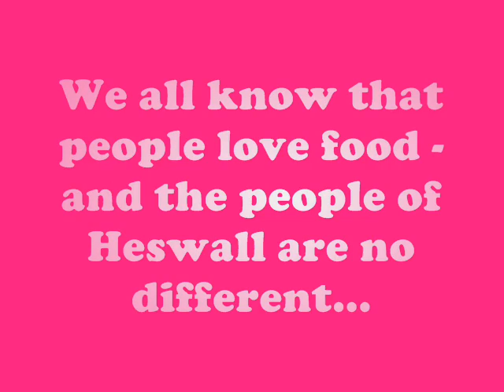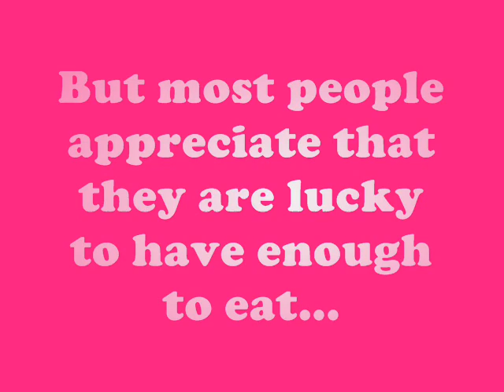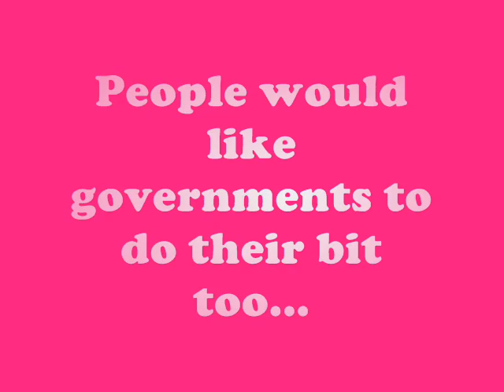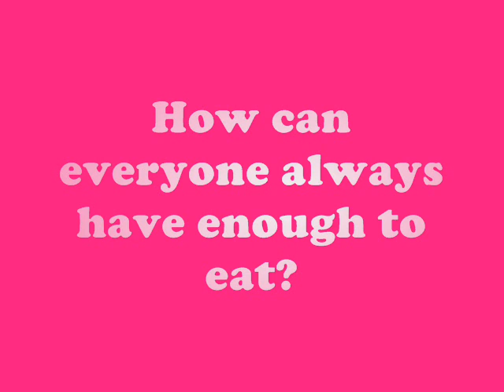Heswall_Grow_Movie.wmv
The Oxfam North of England Youth Action Board are all too aware of the 1 billion people around the world that do not have enought to eat. They hit the streets of Heswall to find out what people knew and thought about food justice issues. They're hoping to send their video to the MP for the area who is also on the Select committee for International Development.